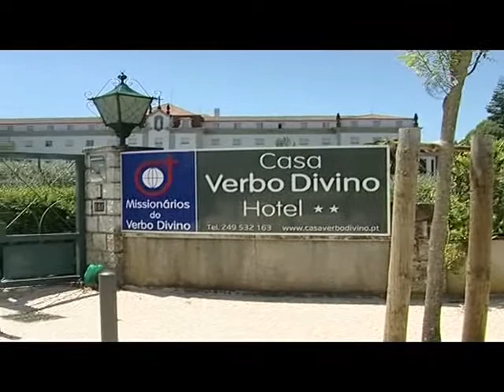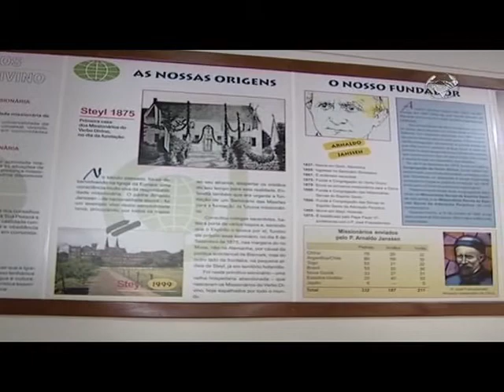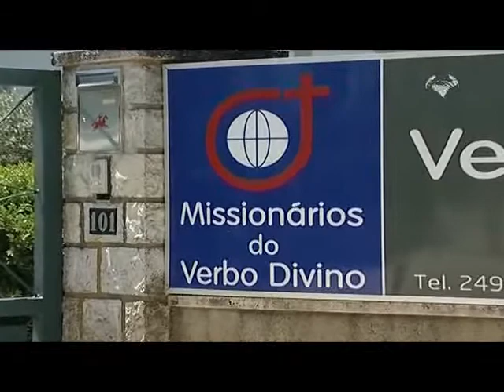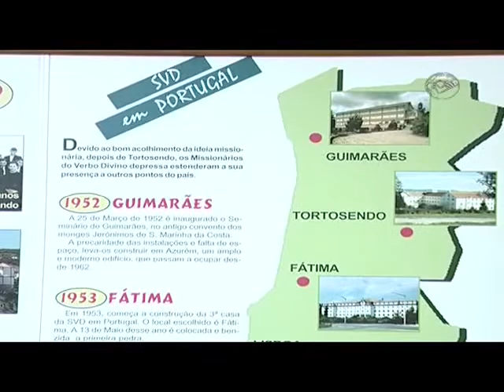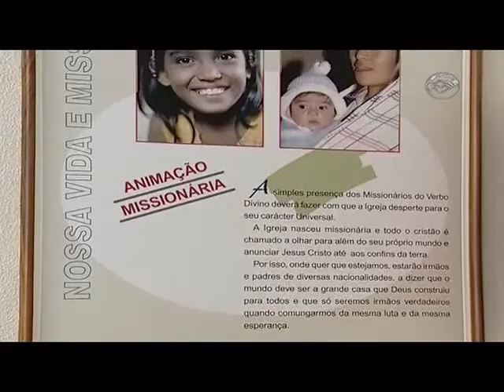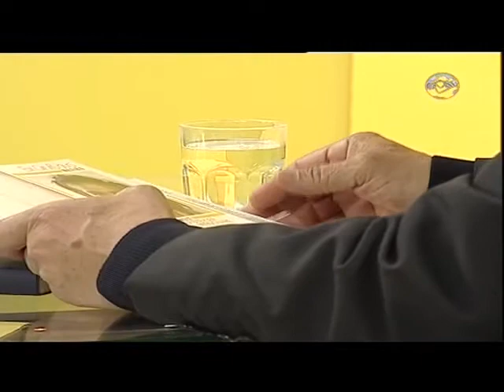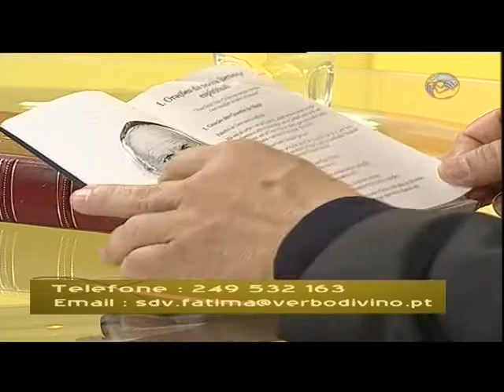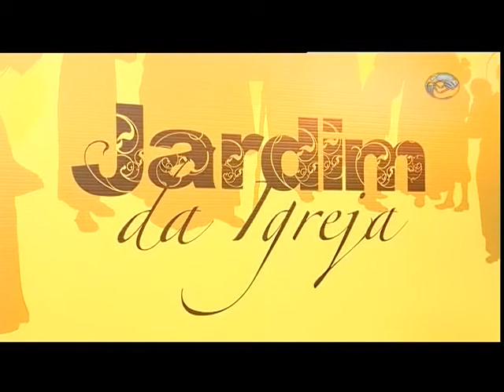Verbo Divino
O Programa Jardim da Igreja, é apresentado pelo Pe. Jorge Guarda, vigário geral e diretor do Serviço de Animação Vocacional da diocese de Leiria-Fátima e diretor do jornal Presente, seminário da diocese.

Com este programa procuramos levar até si o conhecimento dos inúmeros carismas que existe na Igreja.
Carismas que constituem como que 'canteiros' de um único jardim que é a nossa Igreja, que enchem de cor, dinamismo e de novidade muitas vezes a vida e a missão da própria Igreja para que Ela possa levar por diante a Boa Nova do qual é portadora para os homens de todos os tempos.